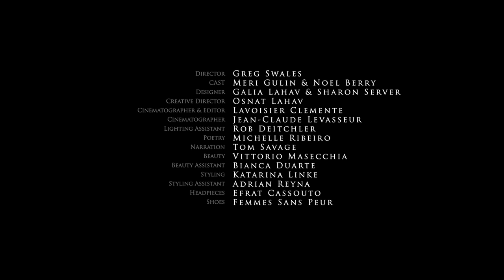Galia Lahav - Le Secret Royal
And above all, watch with glittering eyes the whole world around you because the greatest secrets are always hidden in the most unlikely places. Those who don't believe in magic will never find it.” -Roald Dahl

To believe in love is the motto for the new Galia Lahav collection. You will find what you are looking for if you choose to see beyond your set boundaries. Le Secret Royal expresses deep love for couture through our extravagant silhouettes, floral design elements and glamorous shades of pink. Inspired by the royals, their essence and poise, Galia advanced her designs to something unfamiliar yet extraordinary.

The sophisticated floral arrangements along the body of the gowns are made to replicate the captivating sense of strolling through royal flower gardens. Through decorative design and rose color shades, petal details are evident through Galia’s creations.  As the dresses are bountiful in silk tulle embroideries and chantilly lace, this is a collection for queens. With this collection Galia wants you to believe in love and you will find your magic. You are a Queen.